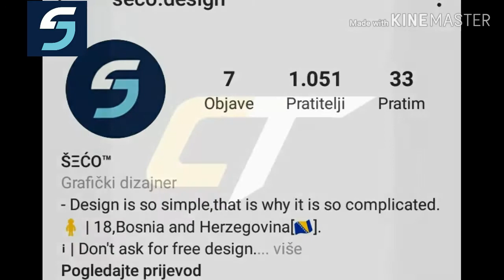Novi logo kanala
Zapratite na insta: @seco.design

Hvala i yt: Posavina community

Za druzenje u kafani: yt BukyBule